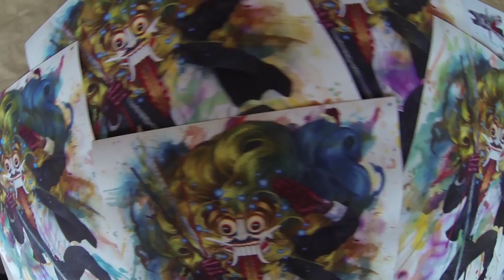Lord Overseer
The Lord Overseer is the show piece painting from The House of Uncommons exhibition at Hellion Gallery in Portland, Oregon.  Lord Overseer is now available as a limited edition of 50 giglee print reproductions.  There is an additional 10 prints which have been individually hand toned with watercolor then overprinted with the Lord Overseer.  This short speed painting video shows Zach Johnsen hand toning the paper for the final prints.

for more info or to purchase either variant.

Intro: Solo de Guimbarde Bali.  Main: Lord of the Game - Death Grips